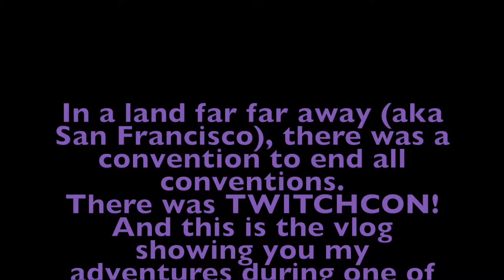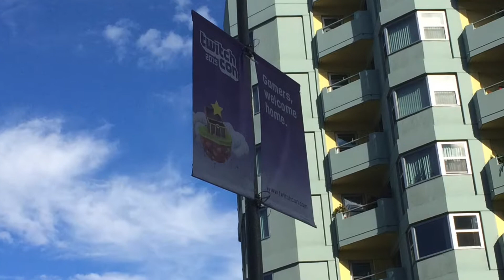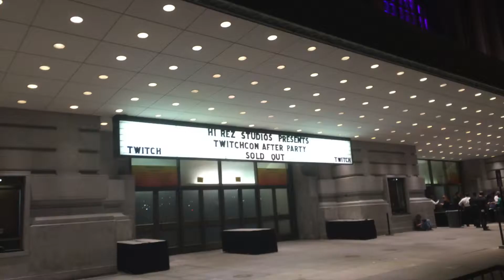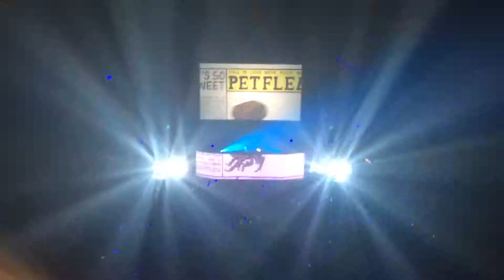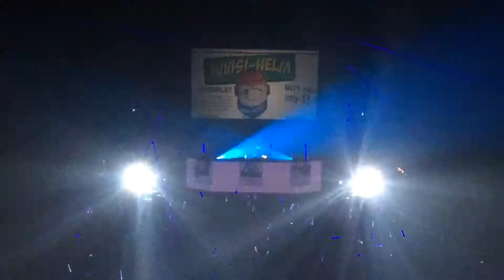TwitchCon Recap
After sitting on this for awhile, I finally put together my Twitchcon recap. It was difficult to sit down and accept that TwitchCon was over, but I will definitely be going next year and can't wait to see you all there!